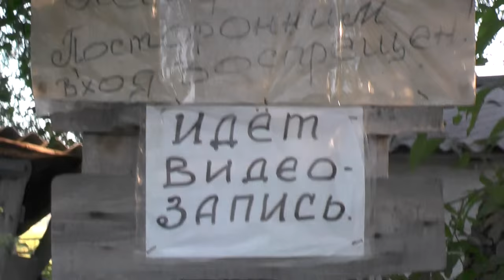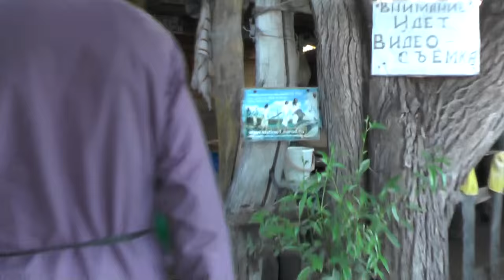Утром чистят и... портят зубы.